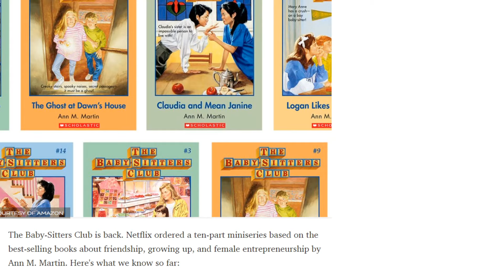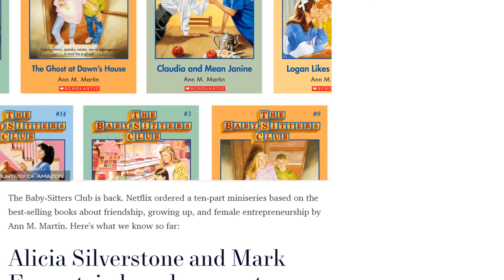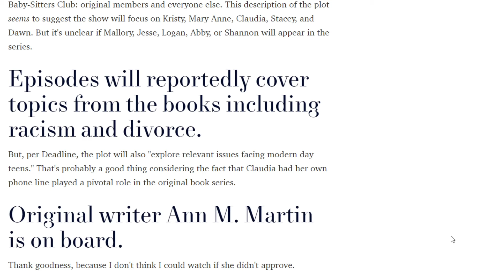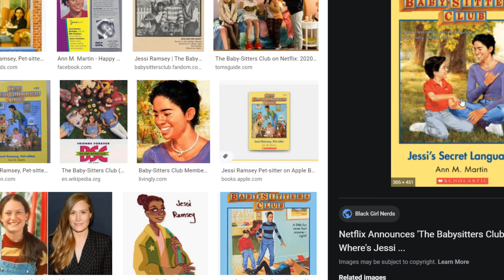The Baby-Sitters Club | I Have A Few Things To Say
The Baby-Sitters Club book series was a part of life for many 80s girls. Mecha reviews the 2020 Netflix series for the gen x fanbase of the original book series.